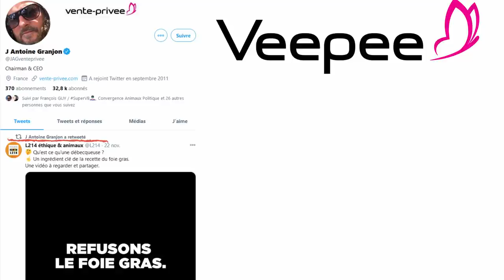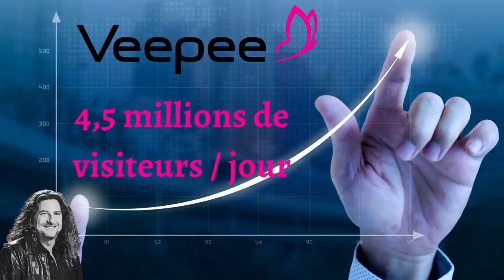Granjon : L'animaliste qui vendait du foie Gras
La boutique Richard sur Terre Jacques-Antoine Granjon : L'animaliste qui vendait du foie Gras
Il écume les plateaux télé pour nous ouvrir les yeux sur le sort des animaux. Avec ses potes, Niel & Simoncini, ils prêchent la bonne parole, la main sur le cœur.
Mais quant il s'agit du porte-feuille, les belles intentions animalistes fondent comme des rillettes sur un radiateur.

Les producteurs présents sur le site de Veepee font sans aucun doute un travail remarquable. Reste le cynisme d'un milliardaire, et son égo...bien sûr...